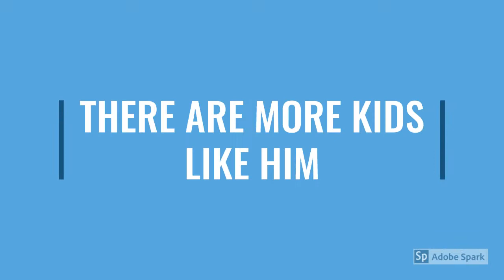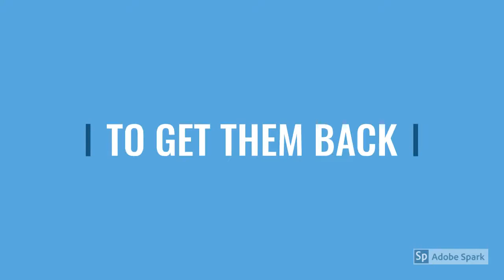Pubby Studios' Michael Vey: The Prisoner of Cell 25 - Official Trailer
You look like melted ice cream. Watch the brand-new trailer for Pubby Studios' Michael Vey: The Prisoner of Cell 25. In libraries June 24.